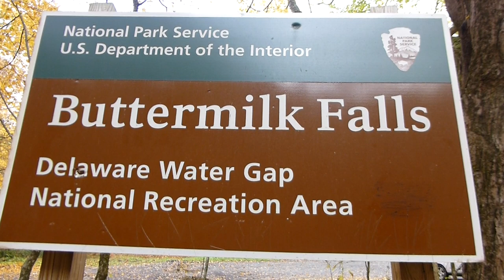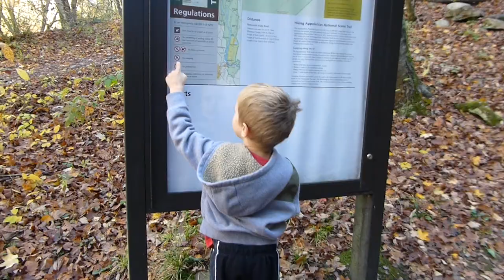Buttermilk Falls | New Jersey's Highest Waterfall | Delaware Water Gap National Recreation Area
We visited Buttermilk Falls! This is the highest waterfall in New Jersey and is apart of the Delaware Water Gap National Recreation Area. There is a steep wooden staircase to climb to reach the top of the falls and access more trails.

Facebook: Park Kids Toy TV
Instagram: Park Kids Toy TV